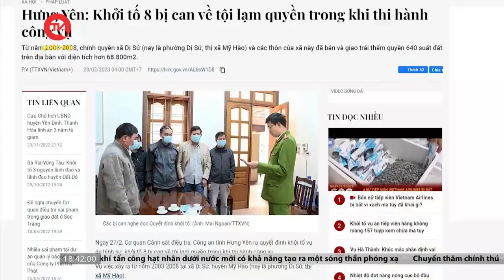Hưng Yên: Chính quyền đùn đẩy trách nhiệm, dân tiếp tục sống trong ô nhiễm từ các cơ sở tái chế nhựa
Truyền hình Quốc Hội Việt Nam | Hàng trăm hộ dân tại tổ dân phố Phan Bôi, phường Dị Sử, thị xã Vĩnh Hào, tỉnh Hưng Yên, nhiều năm nay vẫn phải sống chung với ô nhiễm bởi hoạt động của các cơ sở tái chế nhựa. Chính quyền địa phương thì vẫn lúng túng trong công tác xử lý, thậm chí là bỏ ngỏ. Trách nhiệm thì đùn đẩy, mặc dù lệch cấm hoạt động đã được Ủy ban Nhân dân tỉnh đưa ra cách đây 4 năm.